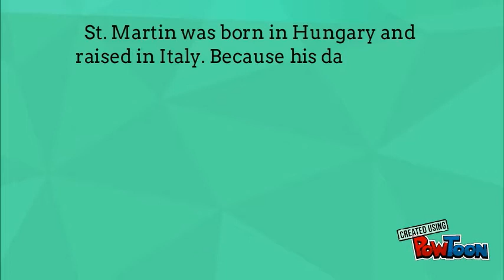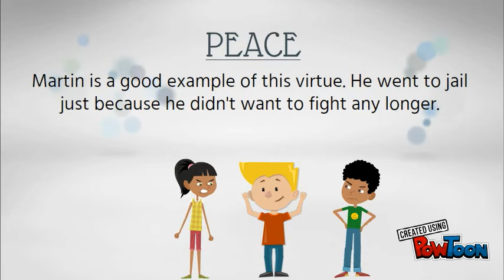11.11 St. Martin of Tours